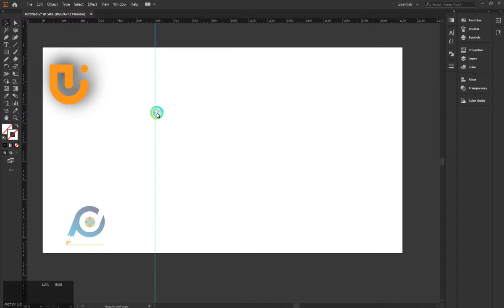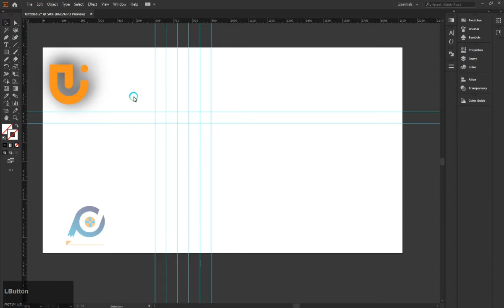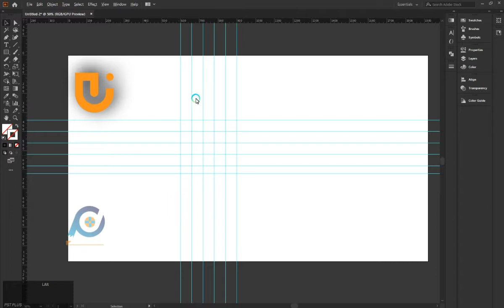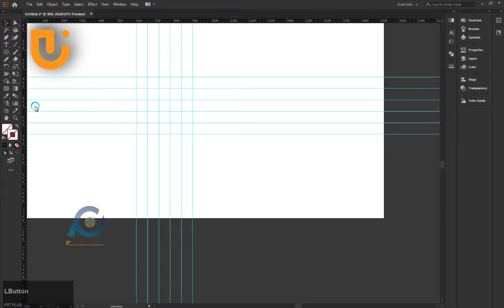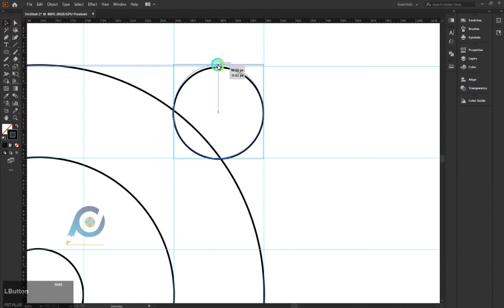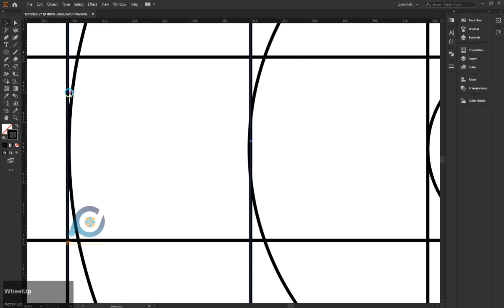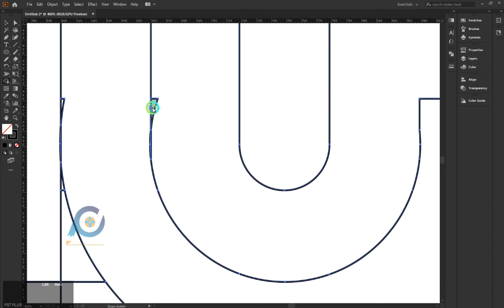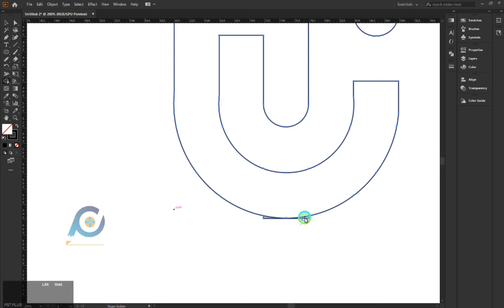How To Create U Letter Logo Design In Illustrator Tutorial with Grid Logo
In this tutorial how to make professional grid logo design in illustrator if Ask Any Questions To Type In Comment Section. I Hope You Like This Video And enjoy.